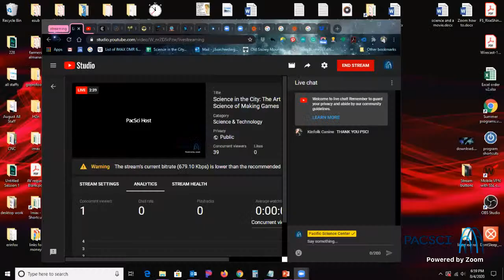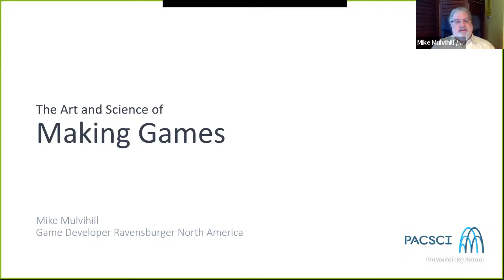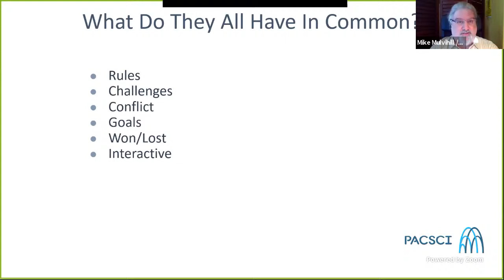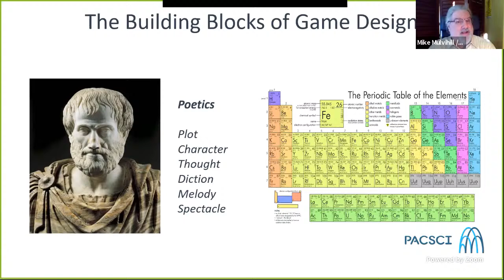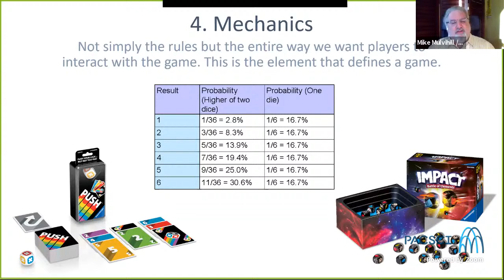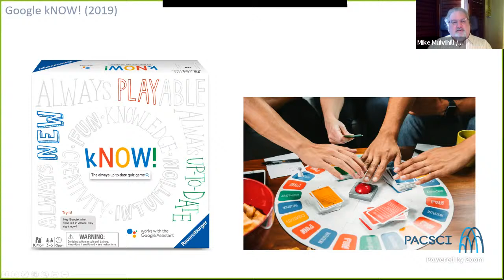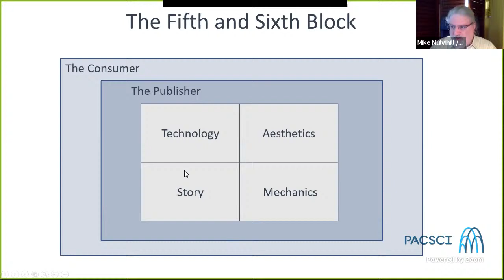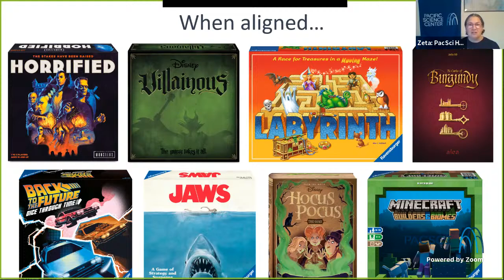Science in the City: The Art and Science of Making Games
You’ve played games before, but have you ever created one? What elements need to be considered when making a new board game for both national and global markets? Join Mike Mulvihill, a game producer with Ravensburger North America, to learn about the game creation process. At Ravensburger, this process requires creativity, but diversity and global awareness are also important factors. During the event, we’ll walk through the process step by step to demystify the many aspects that go into creating games.